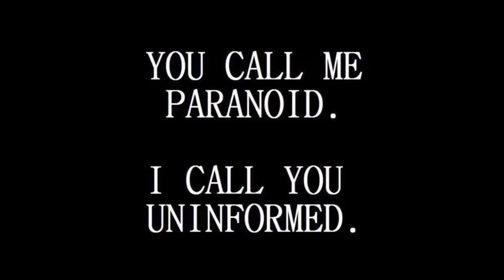Control.Gov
Get this audiobook and more by Sandra Rains DeBusk at:
Audible.com, iTunes, Apple & Amazon